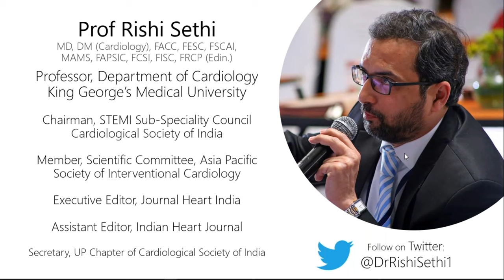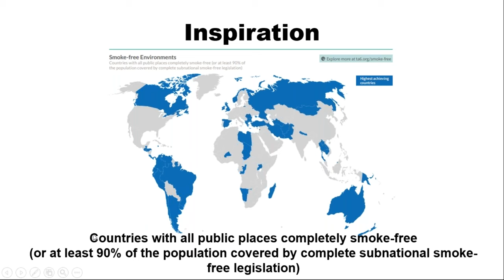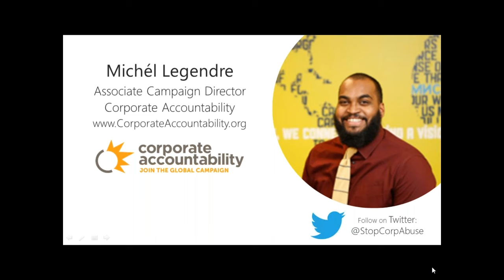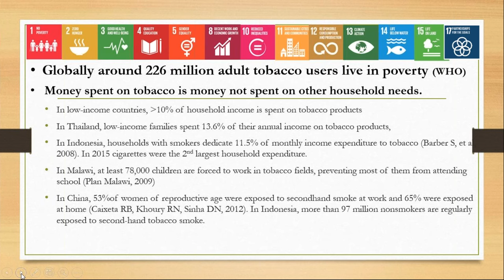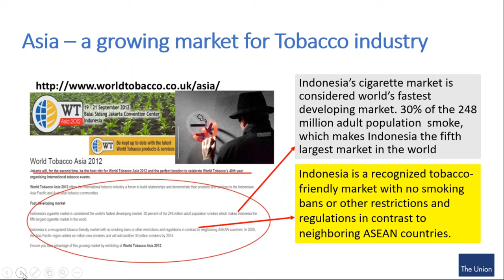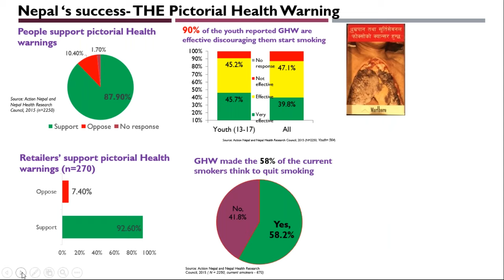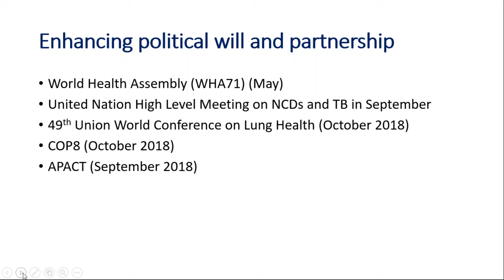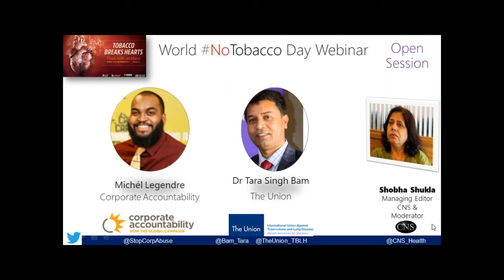Holding tobacco industry liable will be a gamechanger for health and development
This is the recording of 2018 World No Tobacco Day Webinar series (see these two links for more details on each of the 2 Webinars hosted on World No Tobacco Day 2018

This second webinar focussed on holding tobacco corporations accountable and legally liable for the damage they have caused not just to public health but also to development of human race.

According to the World Health Organization (WHO), tobacco use has devastating health, social, environmental and economic consequences. That is why governments adopted the global tobacco treaty (formally called the WHO Framework Convention on Tobacco Control - FCTC) at the World Health Assembly 15 years back to protect lives from needless miseries and untimely deaths.

    But tobacco industry interference in health policy as well as in WHO FCTC has been a major challenge, and impedes efforts to prevent diseases and avert untimely deaths caused by tobacco use.

The tobacco industry has historically employed a multitude of tactics to shape and influence tobacco control policy. The tobacco industry has used its economic power, lobbying and marketing machinery, and manipulation of the media to discredit scientific research and influence governments in order to propagate the sale and distribution of its deadly product.  Furthermore, the tobacco industry continues to inject large philanthropic contributions into social programs worldwide to create a positive public image under the guise of corporate social responsibility.

The global tobacco treaty adopted by over 180 countries globally, has evidence-based measures to advance public health and corporate accountability. Among the backbone ones, is WHO FCTC Article 5.3, the first Guiding Principles of which is: "There is a fundamental and irreconcilable conflict between the tobacco industry's interests and public health policy interests". But tobacco industry continues to find deceptive and insidious ways to water down or delay or jeopardize health policy making.

Holding tobacco industry liable (WHO FCTC Article 19) could be a game-changer step forward towards public health as well as corporate accountability.

If we are to deliver on promises governments made by committing themselves to the UN Sustainable Development Goals (SDGs), then 'business as usual' is clearly not an option. Saving untimely deaths from preventable causes such as tobacco, is a compelling public health imperative.

PANEL OF EXPERTS:

PROFESSOR (DR) RISHI SETHI, Department of Cardiology, King George's Medical University (KGMU); Chairman, STEMI Sub-Speciality Council, Cardiological Society of India; member of Scientific Committee of Asia Pacific Society of Interventional Cardiology

* MICHEL LEGENDRE, Associate Campaign Director, Corporate Accountability

* Dr TARA SINGH BAM, Deputy Regional Director (Asia Pacific), International Union Against Tuberculosis and Lung Disease (The Union)

MODERATORS:

* ASHOK RAMSARUP, former Senior Producer, South African Broadcasting Corporation (SABC), Durban, South Africa

* SHOBHA SHUKLA, Managing Editor, CNS (Citizen News Service)

DEDICATION TO YUL FRANCISCO DORADO

This World No Tobacco Day 2018 webinar is dedicated to the memory of our mentor, colleague, friend and inspiration: Yul Francisco Dorado, a fearless tobacco control and human rights leader from Bogota, Colombia, whose timeless legacy continues to guide us in our work. Yul was the Latin America Director of the Corporate Accountability and part of Network for Accountability of Tobacco Transnationals (NATT) leadership.

Thanks